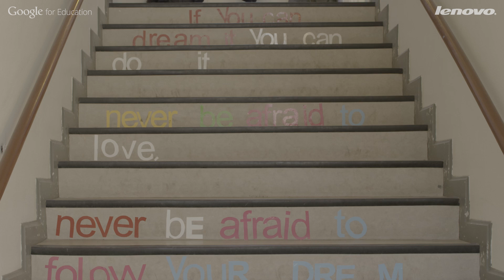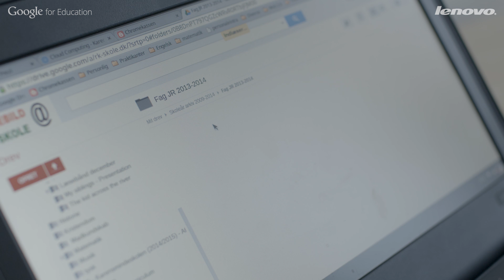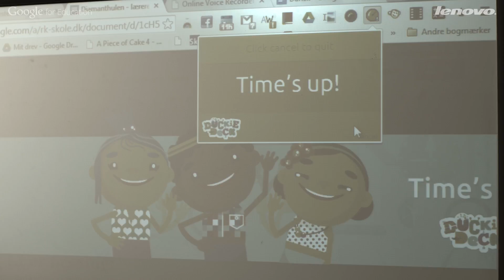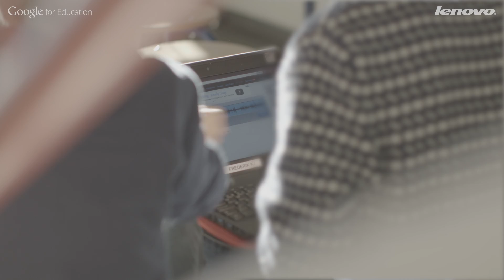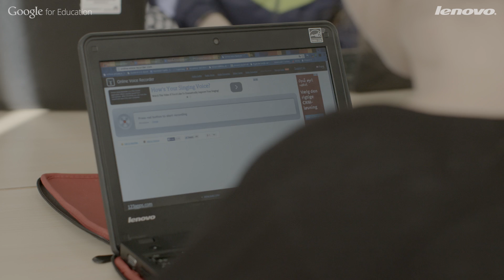Transformative Education - Rebild Kommune and Lenovo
Rebild Kommune’s move to a cloud-based education highlights the journey of students, teachers and administrator to a new way of learning and collaborating in the school environment.